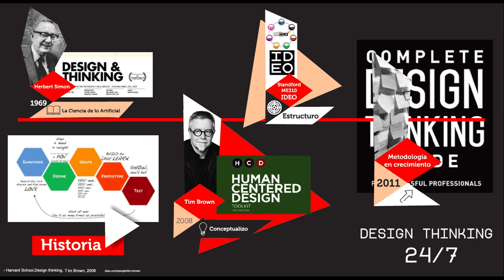"HISTORIA DEL DESIGN THINKING" Temporada 3 Tutorial 2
Tutorial en el que se cuenta la historia de el Design thinking , Inscríbete ya en nuestro curso Design Thinking 24/7 Udemy en este Design Thinking 24/7 Síganos en Facebook